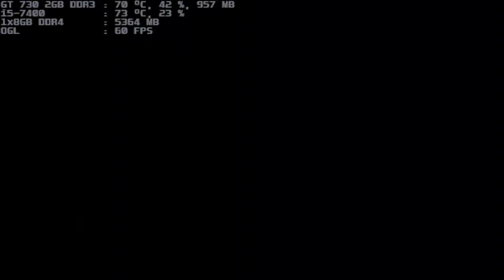mugen 1.1 ready to fight frank west & macheta both 1p vs remilia scarlet & flandre scarlet both 1p